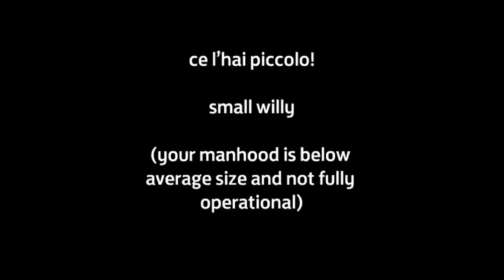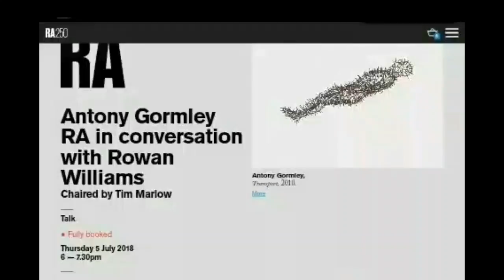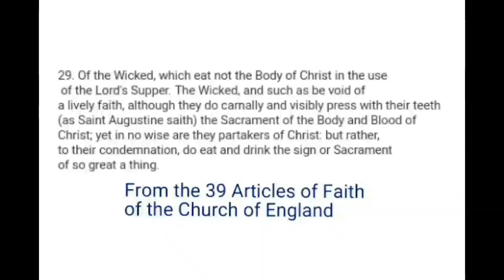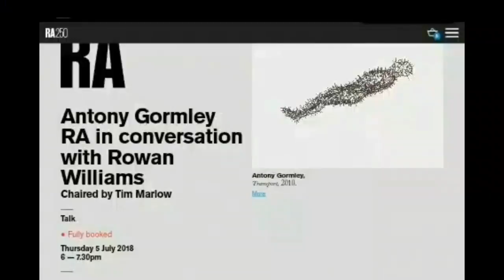A collaborative venture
Featured songs,  Cinderella Search, Assassing